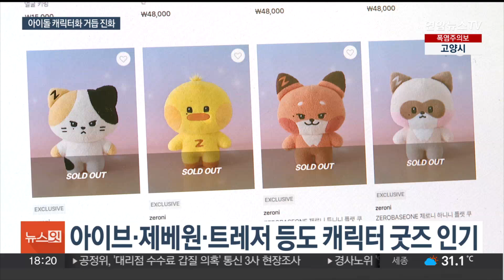무지개꽃 파워로 변신…내 아이돌, 캐릭터로 더 귀엽게 / 연합뉴스TV (YonhapnewsTV)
무지개꽃 파워로 변신…내 아이돌, 캐릭터로 더 귀엽게

[앵커]

인기 아이돌 그룹이라면 이제 캐릭터 상품을 만들어내는 건 기본입니다.

세계적인 거장과 협업하는가 하면, 멤버들이 직접 참여해 오랜 기간 사랑을 받기도 하는데요.

팬들과 유대감을 쌓는 요소로 캐릭터 상품이 활용되고 있습니다.

[기자]

90년대 말 미국의 인기 애니메이션 파워퍼프걸로 변신했던 뉴진스가 이번엔 일본 팝 아티스트 무라카미 다카시와 손잡았습니다.

무라카미 다카시의 대표작 '웃는 꽃'이 이번엔 다섯 소녀들의 사랑의 묘약 재료로 쓰여 멤버들이 또 한 번 변신한 겁니다.

새 캐릭터 상품은 다음 주 한국과 일본 양국에서 팬들을 만날 채비를 서두르고 있습니다.

이렇게 세계적인 거장과 협업으로 주목받는가 하면, 아이돌과 관계성을 더 깊게 파고들며 오래 사랑을 받는 경우도 있습니다.

방탄소년단, BTS 멤버들은 디자인은 물론 캐릭터별 서사 부여에 직접 참여해 또 다른 세계 속 자신들의 분신을 만들어냈고, 7년 전 처음 선보인 BT21 캐릭터들은 멤버들의 군백기에도 팬들과 행복한 시간을 보내는 중입니다.

[하나 에스트레 / 필리핀] "쿠키를 샀어요. 여름이라 여름 에디션이 나왔거든요. 가방에 달려고요. 너무 행복해요. 정국은 지금 군대에 있으니까 이 아기 쿠키를 대신 잘 돌봐야 해요."

아이브와 제로베이스원, 트레저 등 캐릭터 굿즈를 내놓는 건 이제 인기 아이돌 그룹의 기본 공식처럼 자리 잡고 있습니다.

팬들에게는 또 다른 유대감을 만들 수 있는 접점이 되어주기 때문입니다.

[마리아 마카도 / 브라질] "좋아하는 그룹을 응원하는 거랑 같은 거예요. 같이 있으면 마음이 편안해지고요. 정말 좋아요."

서로 다른 언어를 써도 노래가 팬들의 마음을 움직이는 것처럼, 아이돌을 본떠 더 귀여워진 캐릭터는 익살스러운 표정으로 팬들의 마음을 사로잡고 있습니다.

[영상취재기자 : 김진일]